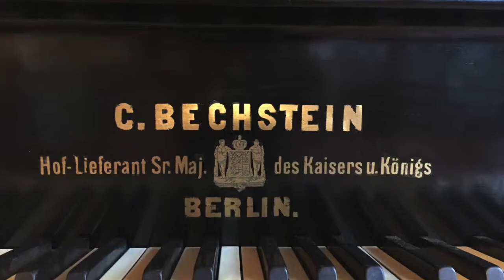Restauración C.Bechstein 1920 - Casa de Pianos Guatemala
Restauramos por completo este lindo piano C.Bechstein.  Cambiamos todas las cuerdas, pintura por dentro y por fuera, reparamos partes quebradas o dobladas, reparamos maquinaria, cambiamos martillos, pusimos teclas, etc.